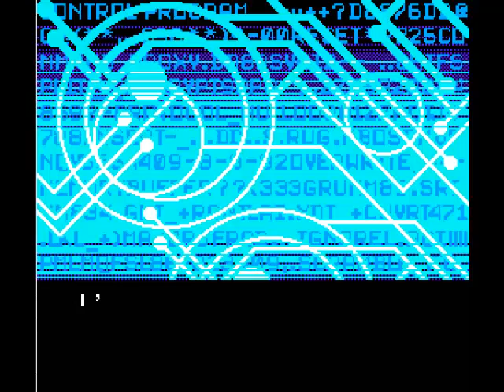Let's Play Mega Man Unlimited! Part 13 - Rainbow Man Down!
Rainbow Man goes down... not like that.

megaman, mega man, unlimited, rockman, lets play, nintendo, pc, gaming, videogame, 8-bit, megaphilx, fan game, fanmade, mmu, videogaming, game, console